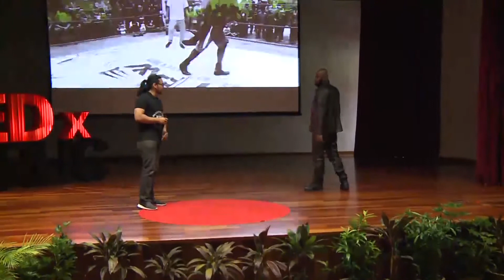The Pain and Gain of Pro Wrestling | Ayez Shaukat Fonseka | TEDxTARUC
Have you ever wonder is wrestling real or fake? Are all the actions and stunt been pre-arranged or it is spontaneous? What does it take to become a professional wrestler? Ayez Shaukat could give you the answer. A success story of the maxim "Follow Your Passion", Shaukat is one of the fortunate few who can say that they are living their childhood dream, even when it sounds almost impossible. After deciding to pursue his dream and starting up the professional wrestling scene in Malaysia, he is now South East Asia's most popular professional wrestler. In following his passion, he is also a well-known and sought-after action director in the Malaysian film industry. This talk was given at a TEDx event using the TED conference format but independently organized by a local community.